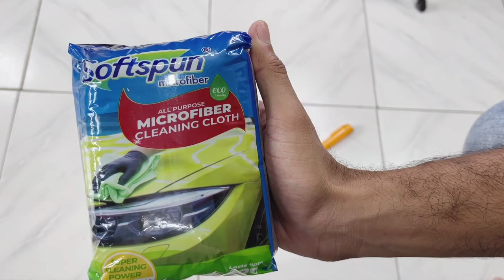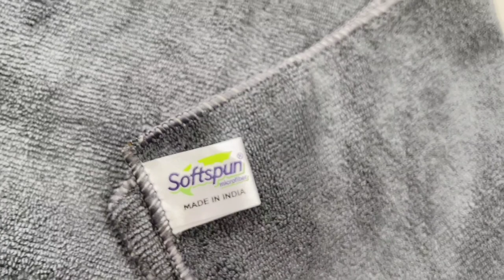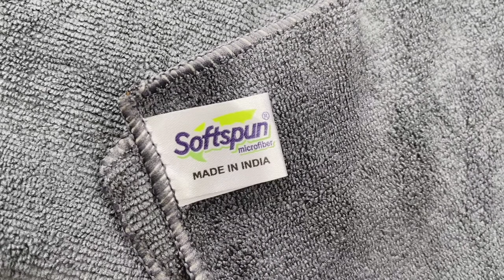best cleaning cloth for car & bike SOFTSPUN Microfiber Cloth - 4 pcs - 40x40 cms - 340 GSM Grey-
SOFTSPUN Microfiber Cloth - 4 pcs - 40x40 cms - 340 GSM Grey- Thick Lint & Streak-Free Multipurpose Cloths - Automotive Microfibre Towels for Car Bike Cleaning Polishing Washing & Detailing

SOFTSPUN 900 GSM, Microfiber Double Layered Cloth 40x40 Cms 2 Piece Towel Set, Extra Thick Microfiber Cleaning Cloths Perfect for Bike, Auto, Cars Both Interior and Exterior.
SOFTSPUN Microfiber Cloth - 5 pcs - 40x40 cms - 340 GSM Multi-Color - Thick Lint & Streak-Free Multipurpose Cloths - Automotive Microfibre Towels for Car Bike Cleaning Polishing Washing & Detailing
SOFTSPUN Microfiber Cleaning Cloths, 4pcs 40x40cms 340GSM Multi-Colour! Highly Absorbent, Lint and Streak Free, Multi -Purpose Wash Cloth for Kitchen, Car, Window, Stainless Steel, silverware.
SOFTSPUN Microfiber Cleaning Cloths, 10 pcs 30x35ms 280GSM Multi-Color Highly Absorbent, Lint and Streak Free, Multi - Purpose Wash Cloth for Kitchen, Car, Window, Stainless Steel
Auto Hub Heavy Microfiber Cloth for Car Cleaning and Detailing, Double Sided, Extra Thick Plush Microfiber Towel Lint-Free, 800 GSM (Size 40cm x 40cm)/Pack of 3, Color:- Yellow,Green.Blue,Grey
ShineXPro Microfiber Car Cleaning Cloth - OG Soft 500 GSM Extra Large (35x75 cm) Microfiber Cloth for Car and Bike - Suede Edging for Scratchless Drying and Detailing (Pack of 2)
ShineXPro Microfiber Cloth for Car - PureMagic 1100 GSM Twisted Loop Super Absorbent Towel - Edgeless Design with Plush Pile and Lint Free Cloth for Drying and Detailing (40CM x 60CM (Large))

Studds Urban Open Face Helmet unboxing first impression aditube
please measure your head size before buying helmet
buying link-
Studds Urban Open Face Helmet (Black, x-Large)
Studds Urban O/F Helmet BK/BK Strip(L)
Studds Urban Open Face Helmet (Black, M)
Studds Urban Open Face Helmet (Black, XS)

other best helmets buying link
Steelbird SBA-3 R2K Classic Open Face Helmet (Large 600 MM, White with Plain Visor)
Steelbird R2K OSKA Reflective Flip-up Helmet, ISI Certified Helmet (Large 600 MM, Dashing Black with Clear Visor)
Studds Ninja ELITE Flip Up Full Face Helmet with Carbon Center Strip (Black, L)
Studds Chrome Eco Full Face Helmet (Black, L 580MM)
Studds Professional Full Face Helmet (Black, L)
Studds Ninja Pastel Plain SUS_NPPFFH_BLKXL Full Face Helmet (Black, XL)
Vega Cliff CLF-LK-M Full Face Helmet (Black, M)
Steelbird SBA-1 R2K LIVE Full Face Helmet in Matt Finish Helmet Fitted with Clear Visor and Extra Smoke Visor (Large 600 MM, Matt Black/Red)
Studds Professional Full Face Helmet (White and Black , L)
Studds Marshall Open Face Helmet (Matt Black, L)
Vega Crux Flip-up Helmet (Black, M)
Steelbird SB-50 Adonis Classic Black with Plain Visor,600mm
Vega - OR-D/V-DK_M Off Road D/V Black Helmet-M
Steelbird SBA-2 Matt Full Face Helmet with Iridium Blue Visor (Blue, Large)

bike accessories best buying link -

Autofy Helmet Accessory Cuttable Rubber Mohawk / Spikes for All Motorcycles Dirt Bike and Normal Helmets (Black)
Pidilite WD-40, Multipurpose Spray, 420ml Rust Remover, Lubricant, Stain Remover, Degreaser, and Cleaning Agent, (341g)
3M All-in-One Shiner (250 ml)
3M Bike Care Kit
3M IA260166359 Auto Specialty Dashboard Dresser (250 ml)
PIDILITE Motomax Bike & Car Polish Cream with Carnuba Wax and Micro Polishing Agents, 230 gm
Motomax PIDILITE Car & Bike Care kit - Cream Polish 60g, Protectant Spray 100ml, Instashine 2U, Multi Purpose spray 32g Multi-Use Spray 2U
best engine oil buying link -
Shell Advance AX5 4T 20W-40 API SL Premium Mineral Motorbike Engine Oil (1 L)
Motul 3000 4T Plus 20W40 API SM HC Tech Engine Oil for Bikes (1 L)
Motul 3100 4T Gold Technosynthese High Performance 10W30 API SL Semi Synthetic Engine Oil for Bikes (0.9 L)
Shell Advance AX5 4T 20W-50 API SL Premium Mineral Motorbike Engine Oil (1 L)
Castrol Power1 Ultimate 4T 5W40 Full Synthetic Engine Oil for Scooters (800ml)
Castrol Power1 Ultimate 4T 10W50 Full Synthetic Engine Oil for Bikes (1L)